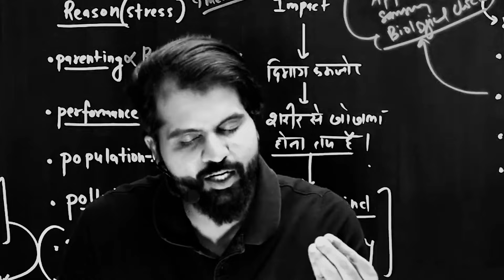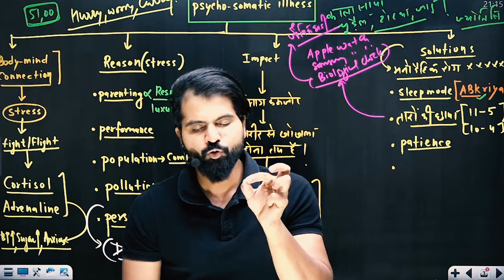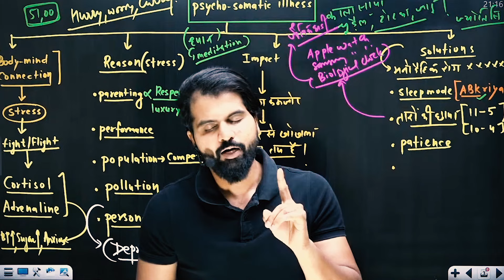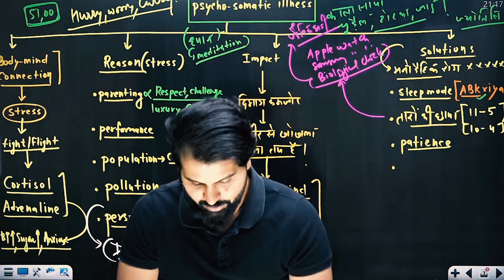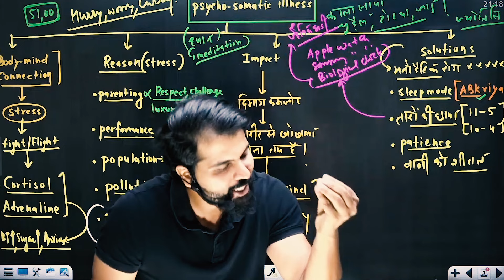जुबान को वश मे कैसे रखे ? How To Control Your Tongue || MOTIVATION | abksir @NEETkakaJEE ​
◆ India’s Best Mentorship Books for Competition & Life.
◆ Mentorship Sessions by India’s Top Mentor.
◆ DWAR Reporting for 300 Days Atleast.

🎯 Eklavya - Mentorship Batch With Books Rs. 799

🎯 Eklavya - Mentorship Batch Without Books Rs. 399

best​ bookforneet
best​ bookforneetquestions
biology​neet
biology​nichod
cellsious​booknichod
cellsius​ncert
chemistry​neet
chemistry​neetncert
chemistry​nichod
chemistry​nicho book
doctor​books
ncert​biology
ncert​bookchemistry
ncert​chemistry